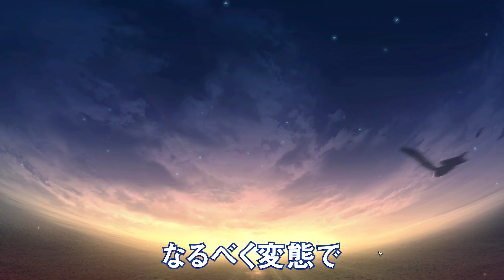【信長の野望 大志 PK】超級 其の拾参_信長が包囲網っ！（信長包囲網編）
鮭延秀綱（さけのべひでつな）1562年～1646年
小野寺家臣。鮭延城主。貞綱の子。
最上義光との合戦に敗れ、家臣となる。
仙北地域で起こった一揆の鎮圧や、最上領に
侵入した上杉軍との戦いで功を立てた。
（信長の野望大志より）

★鮭延さんカッコいいわ～！そして長生きですね(ﾟ∀ﾟ)

★後で無編集版もアップロードしようかと画策中（マニア向け）

毎日あっぷっぷしたい～ん。
【フリー音楽素材 H/MIX GALLERY】様の
BGMを利用させていただきました！！

カッコヨスなBGMもっと使わせていただきます！